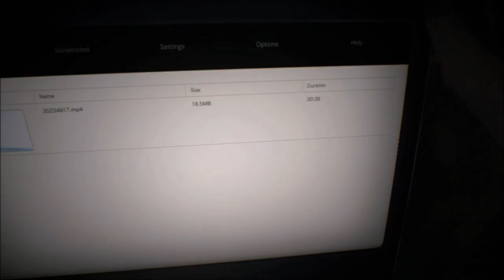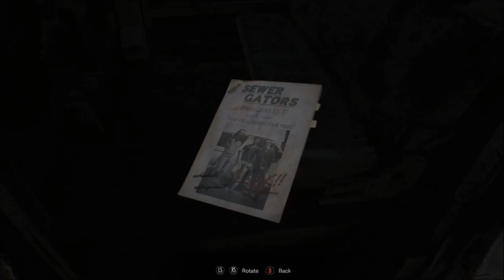Resident Evil 7: Biohazard Gameplay Walkthrough Part 1 - Mia Winters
What's up guys! Today we are playing Resident Evil 7: Biohazard! I am very excited to be playing this game, hope you guys are ready! Hope You Enjoy : ]

Watch me LIVE on YouTube! ►@MeloMarko

All Love❤💛💚💜💙